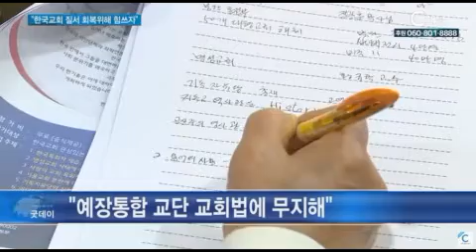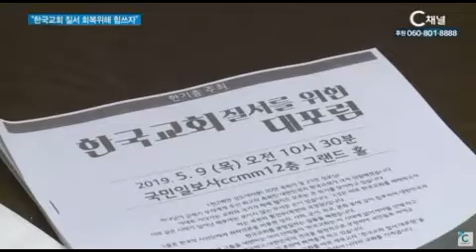C 채널, "한기총 질서를 위한 포럼"(명성교회, 서울교회, 사랑의 교회건) 다뤄